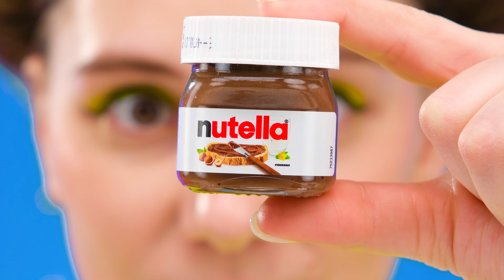Big, Medium and Small Plate Challenge | Amazing Cooking Hacks by PaRaRa Challenge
Who's lucky enough to enjoy a huge portion of food? Find out in our new challenge, it will be very interesting!